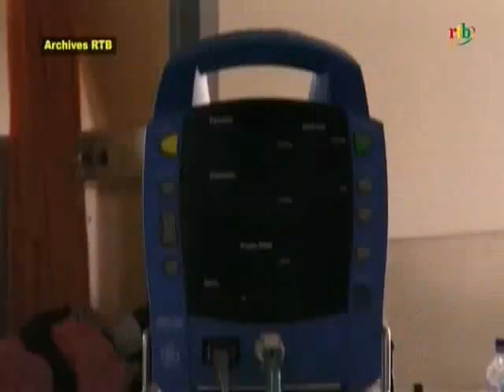RTB / Lutte contre le Covid 19 : Sommet extraordinaire de l’UEMOA : Front commun des chefs d’Etats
Lutte contre le Covid-19 / Sommet extraordinaire de l’UEMOA : Front commun des chefs d’Etats pour vaincre la pandémie